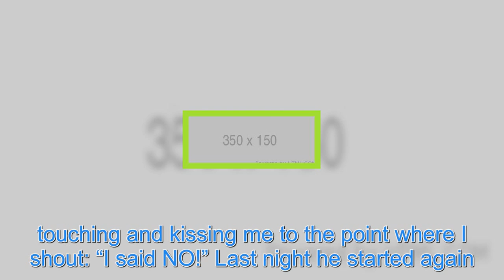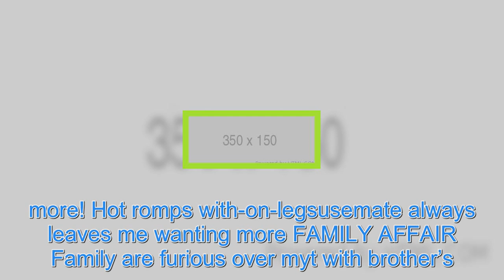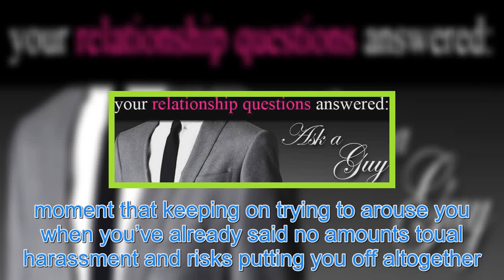My boyfriend keeps badgering me for to the point where I shout: ‘I said NO!’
DEAR DEIDRE: CONSTANT demands for are making me fall out of love with my boyfriend. I’m 25 and he’s 28. We’ve got a baby girl together. We argue because of our life. Getty – Contributor Boyfriend badgering me for to the point where I shout: ‘I said NO!’ I should be able to say no when I’m not in the